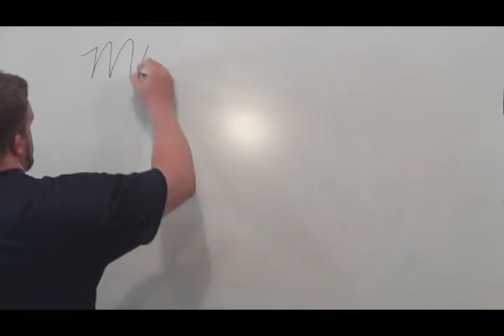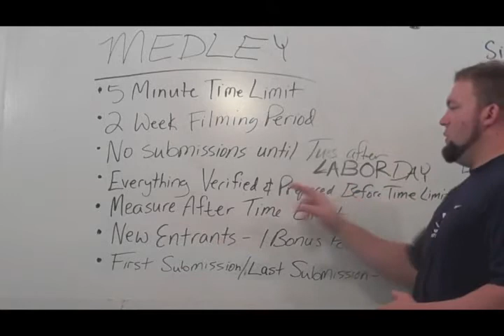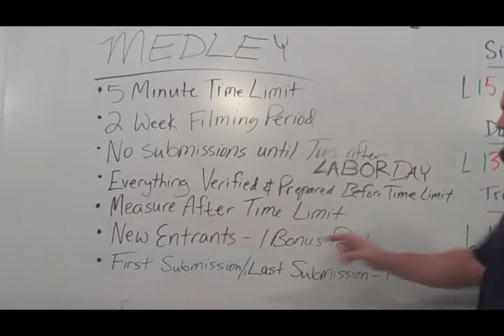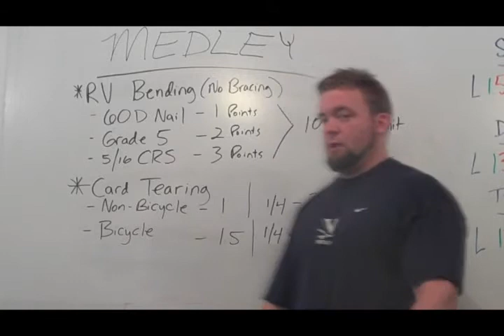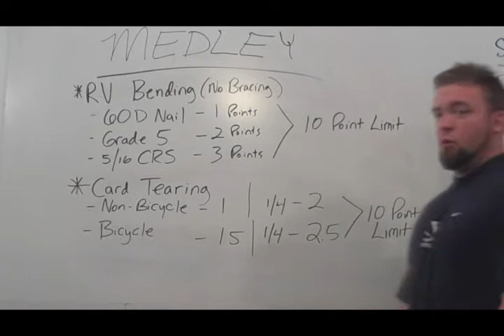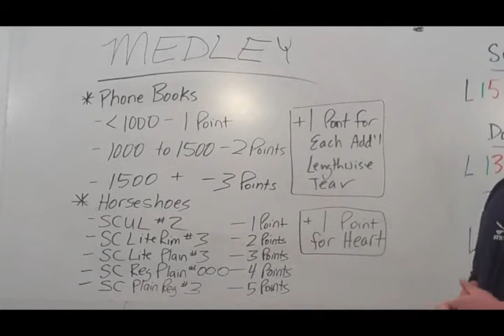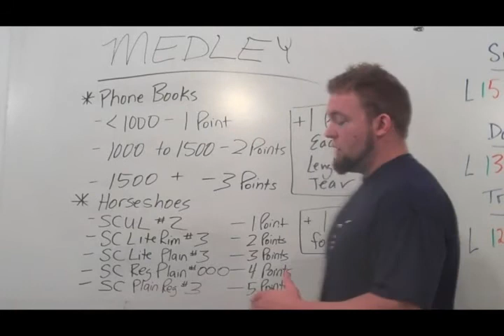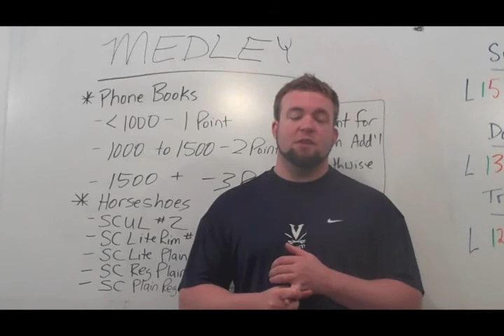Week 5 Challenge in the Classic Strongman Feats Tournament